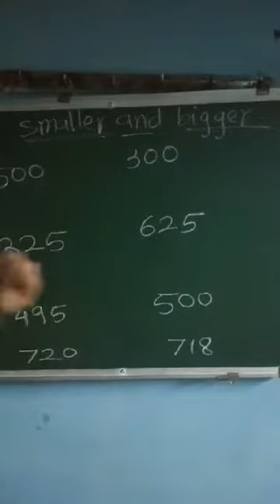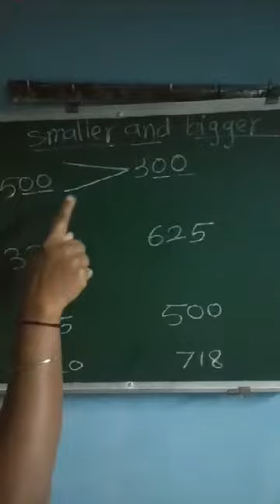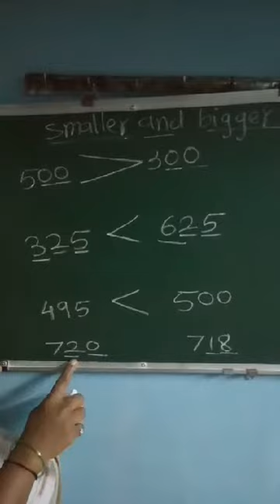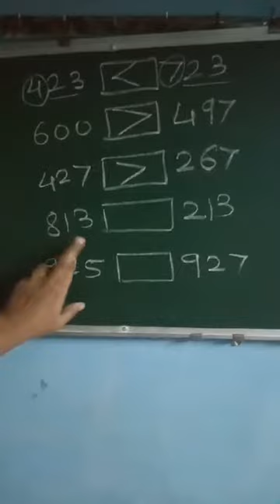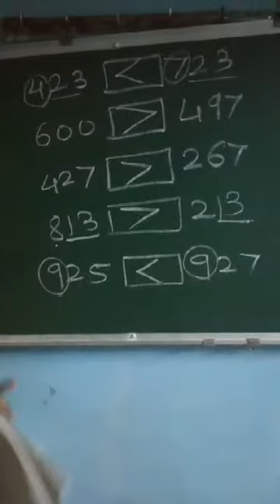Std - 3rd Sub - Maths Lesson no - 2 Number work (part-5)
Std - 3rd
Sub - Maths
Lesson no - 2 Number work (part-5)
By Mrs. Sangeeta Eaga